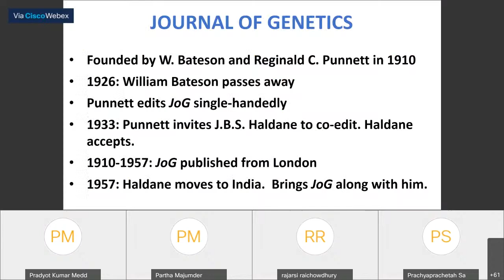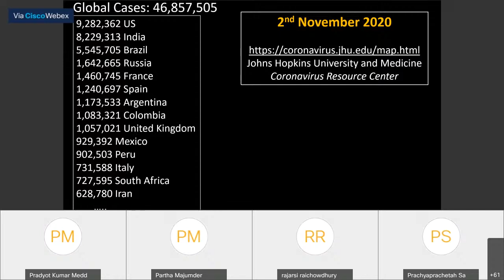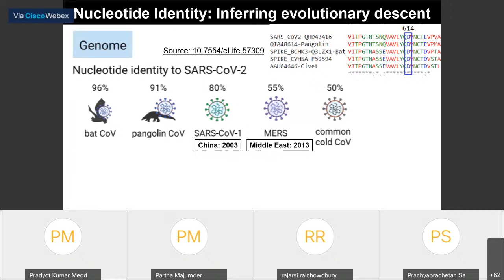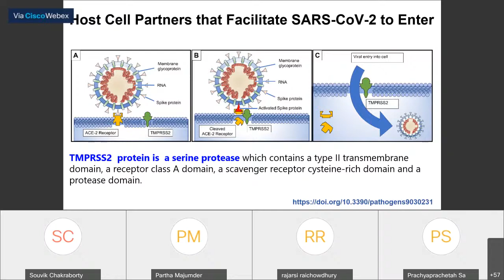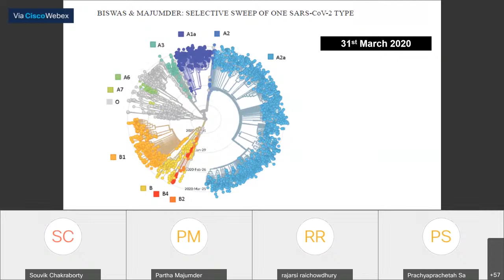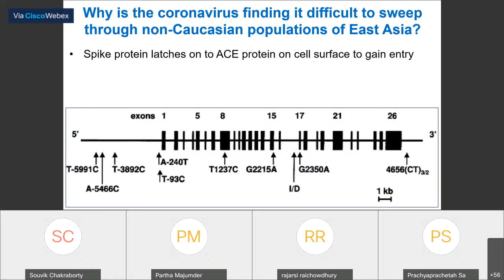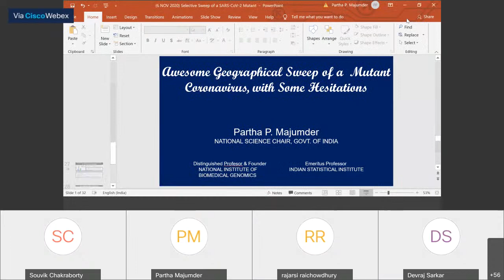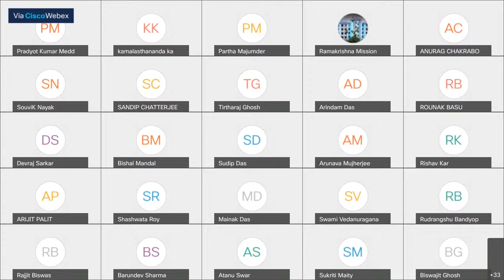Webinar on Covid-19: some important findings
Speakers:
Prof. Partha P Majumder, Former Director, NIBMG, Kalyani and  President, Indian Academy of Sciences.
Topic-  Awesome geographical sweep of a mutant coronavirus, with some hesitations.